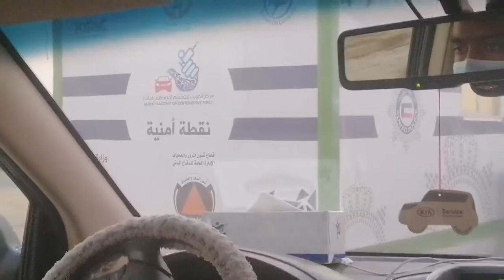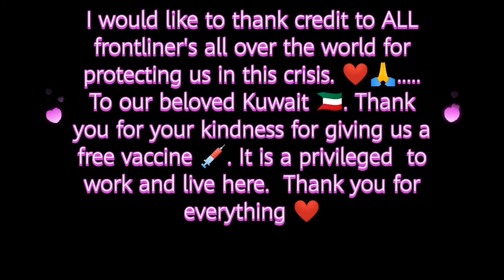1st Dose Of 💉 VACCINATION IN JABER BRIDGE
Hi guys.. Hope you are all doing well.I'm back with new video where you can see the vaccination center drive through that is located in Jaber Bridge.